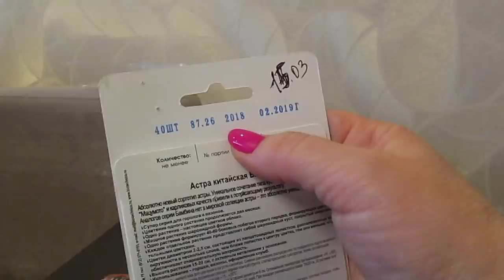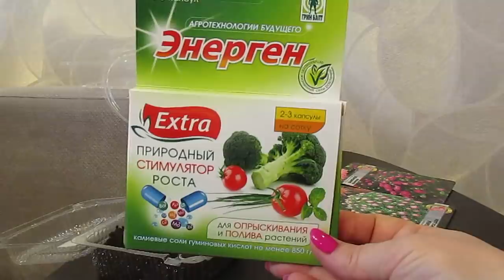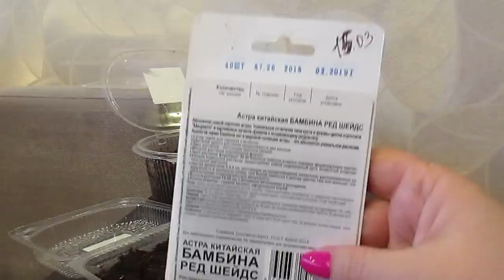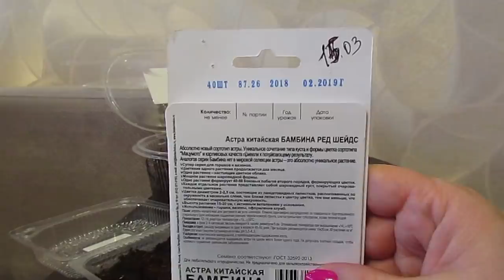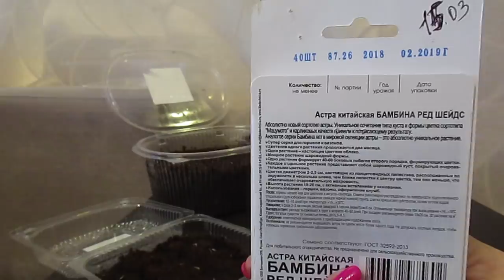Великолепная всхожесть семян Астр.Семена проклюнулись на 2-й день.17.03.2020